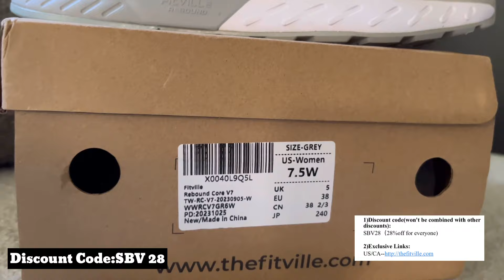DITL| FITVILLE | LARGE CANVAS DECOR | DATE UPDATE | NATURE WALK